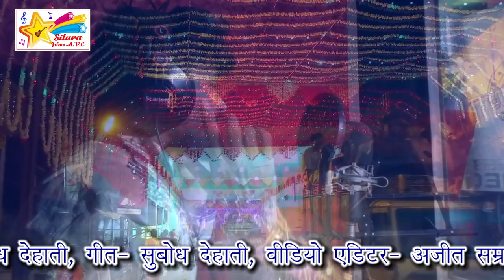निमिया झुमेली माई !! दुर्गा पुजा भक्ति गीत !!2019 SINGER-RUPESH "ADITYA"VIDEO SONG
ALBUM- NIMIYA JHUMELI MAI

SINGER-RUPESH "ADITYA"

LYRIC- SUBODH DEHATI

NIRMATA- SUBODH DEHATI

RELESING- SITARA FILM A.V.C

हमारे चैनल के और भी हिट गानो के लिए निचे लिंक पे जाएं !!